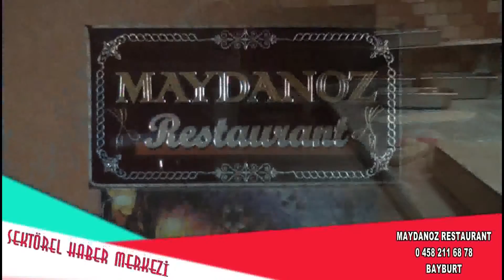MAYDANOZ RESTAURANT DÜZELTİLDİ